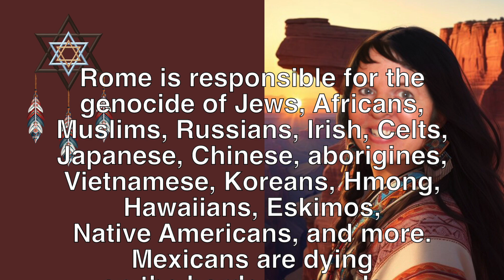Great Eagle Prayer for the Native American Tribes 1